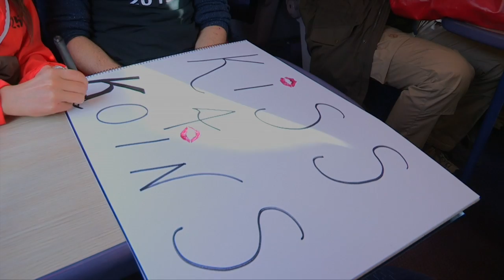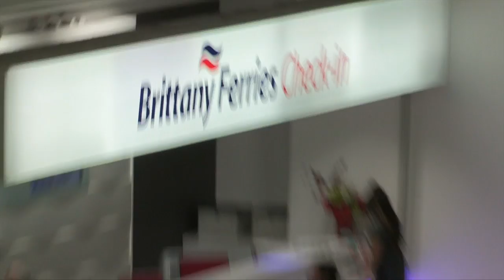Jailbreak Caerdydd - Rhan 4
Mae Kara a Tom wedi cyrraedd Portsmouth, a dydyn nhw ddim yn awyddus i Iwan a Connor eu dilyn yno. Ond pam?